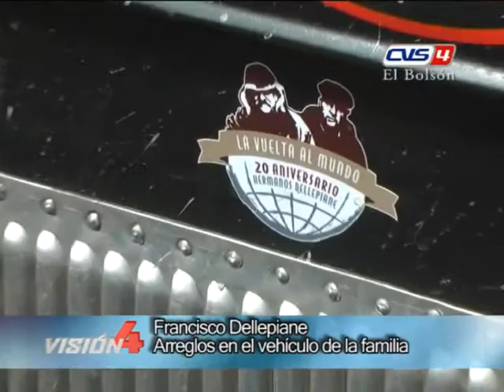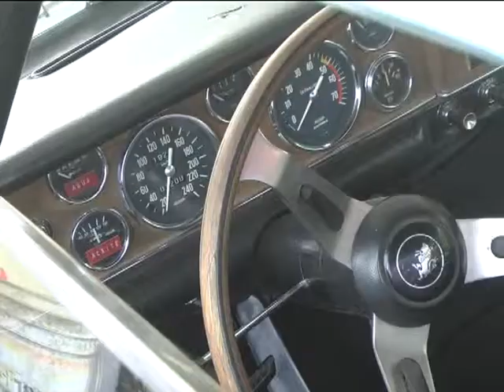24 MIL MILLAS SPORT